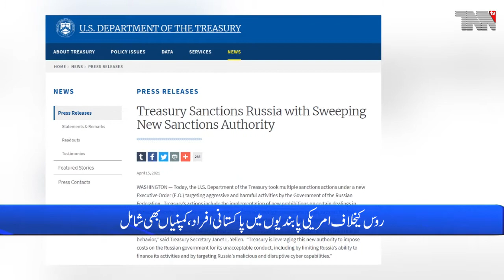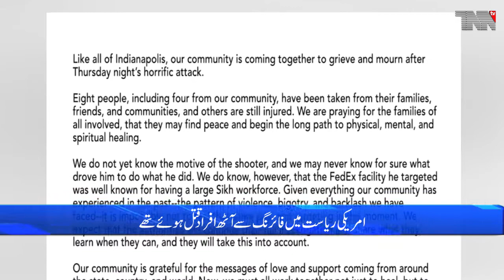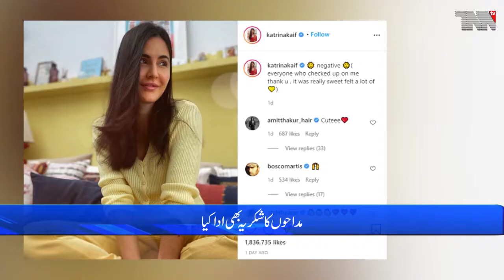International Top Stories 18-04-2021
On immigration, the confusion is coming from inside the White House
Minnesota police pledge not to harass journalists at protests
Minnesota protests continue over police killing of Black man
US sanctions also target Pakistani firms, individuals in move against Russia
Four Sikhs among victims of Indianapolis mass shooting
Katrina Kaif tests negative for COVID-19, thanks fans for prayers and love
The Rock Just Paid $28 Million For Paul Reiser's Beverly Park Mansion

Pakistan Army.
Pakistan Air Force.
Pakistan Navy.
Pakistan Steel.